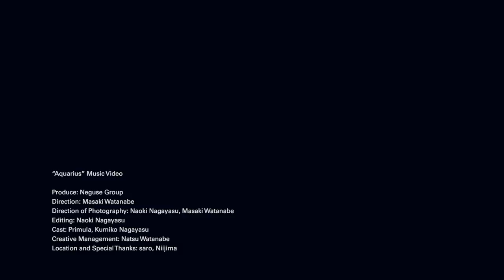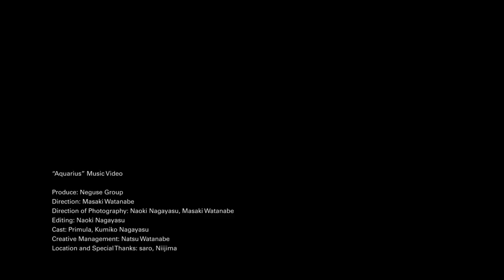Primula - Aquarius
2ndアルバム『Aquarius』のタイトルトラック。

海辺の町（新島）に住む少年の初恋と挫折を、Primula本人が熱演。伝えたいけど伝わらない気持ちを手旗信号で必死に伝えようとする、大人の階段を登る男子のほろ苦さが満載の、センチメンタルダンスムービー！
Primulaが追求する、身体感覚に溢れる「思春期テクノ」を存分に感じることのできる映像です。

その他のPrimula（プリムラ）の映像はこちら

Produce: Neguse Group
Direction: Masaki Watanabe
Direction of Photography: Naoki Nagayasu, Masaki Watanabe
Editing: Naoki Nagayasu
Cast: Primula, Kumiko Nagayasu
Creative Management: Natsu Watanabe
Location and Special Thanks: saro, Niijima